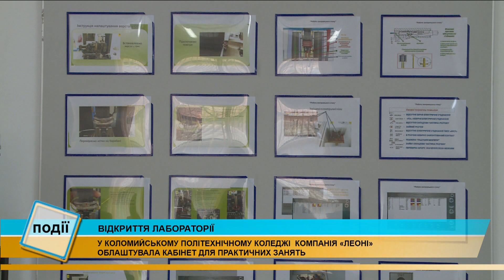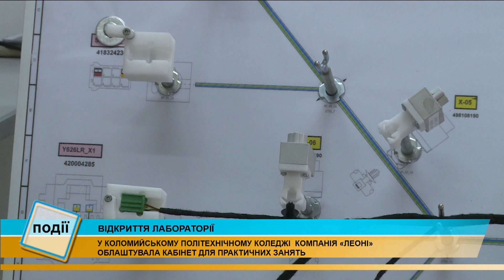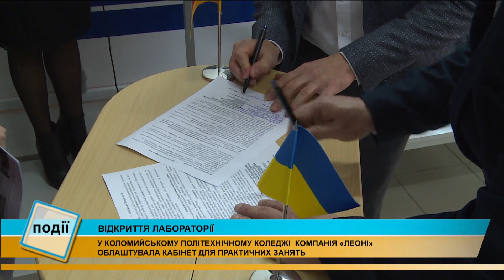У Коломийському політехнічному коледжі відкрили лабораторію «Леоні»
Лабораторія «Леоні». У Коломийському політехнічному коледжі урочисто відкрили кабінет для практичних занять.

Тут студенти зможуть опановувати методику роботи з приладдям, яке функціонує на найбільшому підприємстві Коломийщини.

Після такого навчання вихованці коледжу отримають не лише дипломи, а й можливість одразу працевлаштуватись, - втішені у закладі.